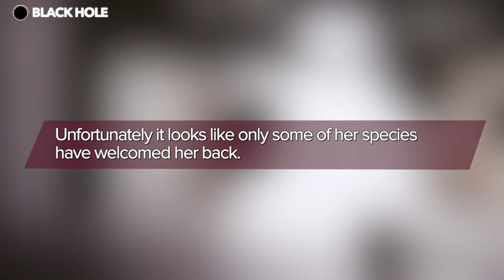Black Hole: We Abducted This Primitive Pop to Give It a Makeover and the Results Are Amazing!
The Fareen species are a deeply spiritual primitive species from the planet Goxesh. They are very insular, and it certainly shows in their fashion sense! The team from Black Hole decided to intervene - we abducted this pop from Goxesh to give it a makeover uplift. The results are amazing!

For more clickbait that sucks you in, visit Black Hole

Copyright:
► Audio: 'Modern' (FCPX), 'Emotive Technology' under license from PremiumBeat